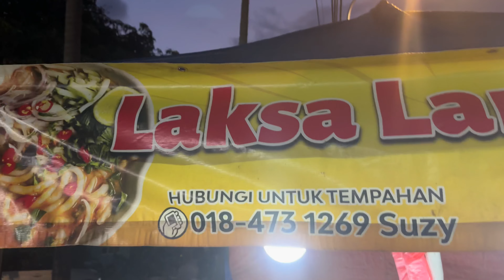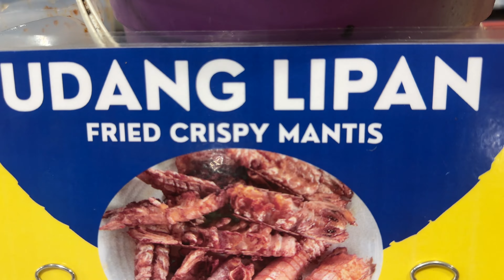Temonyong Night Market Langkawi